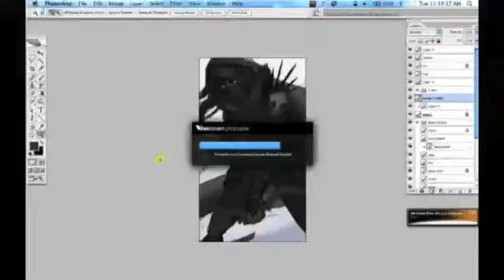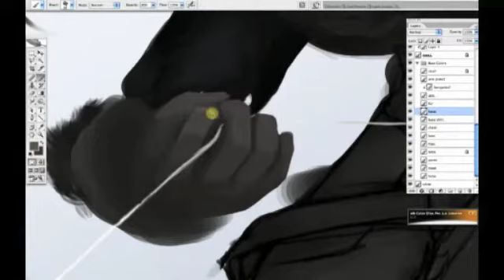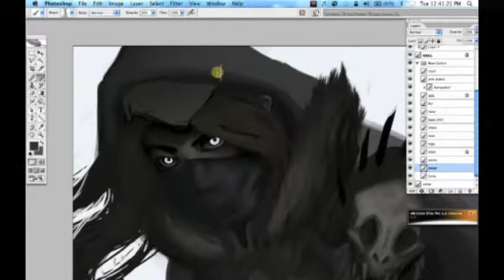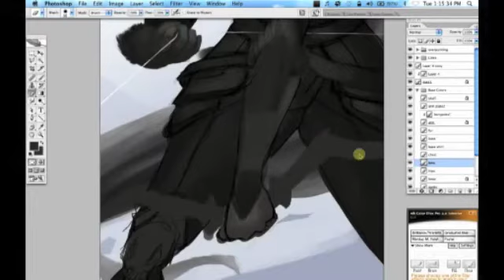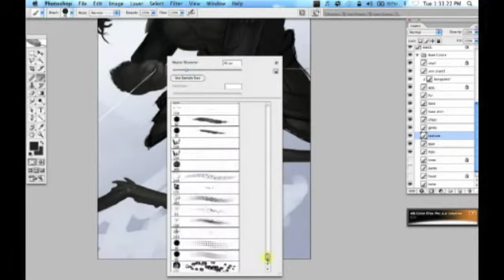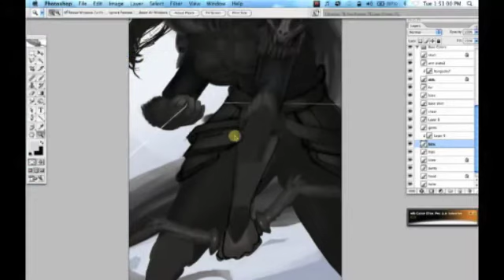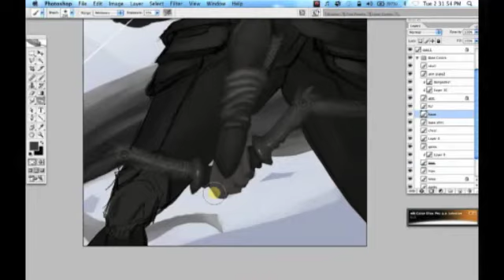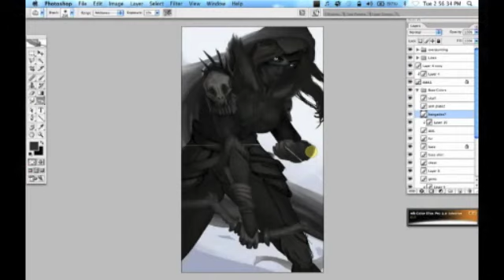Livestream Session 3: GPOY Pt 2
Total session time was 3hr -- this video is at 2000% normal speed.